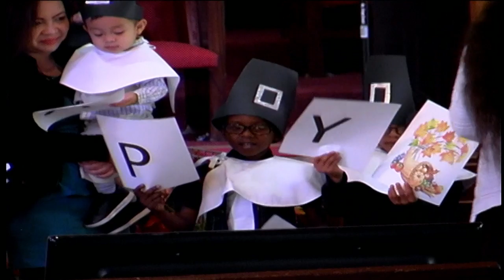Heights Thanksgiving Service 2019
Thank you for joining us on our Thanksgiving program. We at the Heights Church Thank God our Lord Jesus Christ for blessing us in a mighty way!!